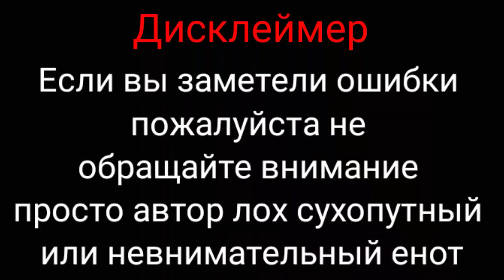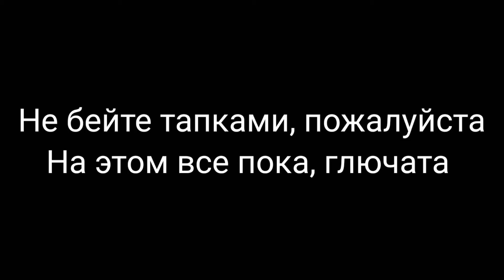Продолжение видео "успешный обмен" Новая пара?! ~Gacha Club~